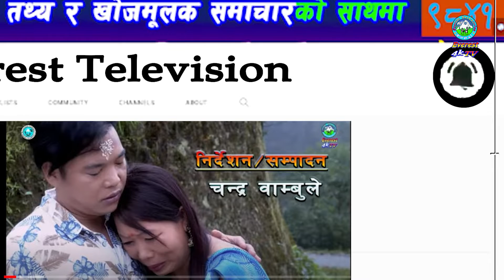Nepal Parliament Today। LIVE // राष्ट्रपतिको कार्यालयको पत्र २०७९ साउन ३१ गते, बिहान ११ बजे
parliament live nepal,
parliament live today nepal,
pratinidhi sabha live nepal,
house of representatives nepal,
samsad baithak nepal today,
house of representatives,
nepali samsad baithak,
house of representatives of nepal,
pratinidhi sabha nepal live today,
parliament live nepal live,
house of representative,
member of house of representatives,
composition of house of representatives,
nepal parliament today,
samsad news update nepal,
samsad baithak nepal live

everest
everest nepal
nepali news,
news nepal,
news nepali,aajako news nepali,
nepal news,
nepali samachar,
today nepali news 24,
nepali news kantipur,
nepali news 2022 today,
today news,
news nepal live,
nepal post news,
news nepal today,
breaking news,
news,
bbc nepali news

Official Videos & Audios uploaded by:
Everest Television

Facebook Page: Everest Culture Media l एभेरष्ट कल्चर मिडिया, लगनखेल l